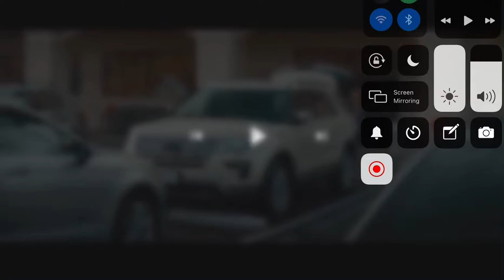M&M’s Lock Game Commercial But It’s M&M’s Chocolate Bars 2019